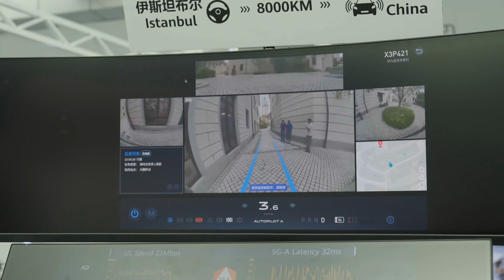The Future of Driving: Controlling a Car From 8,000 Miles Away!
Experience the incredible technology of remote driving – controlling a real car 8,000 miles away in China, all thanks to the power of 5G! This isn’t a simulation; it’s the future of driving. With ultra-low latency (just 49 milliseconds!), 5G enables safe and responsive control, opening up possibilities for industries like mining, deliveries, and public safety.

From navigating blocked roads to operating heavy machinery in dangerous environments, remote driving has endless applications. Join me as I test out this cutting-edge technology from Istanbul and share how it’s reshaping our world.